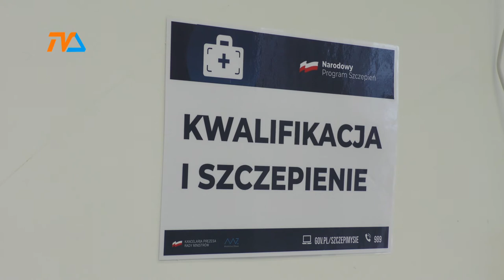Wakcyna dla dzieci |TVSUWAŁKI